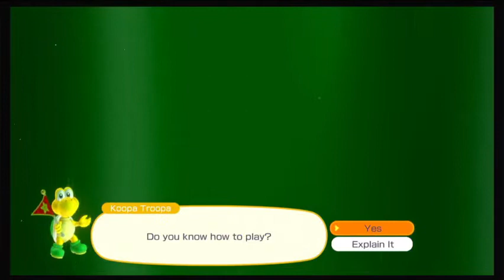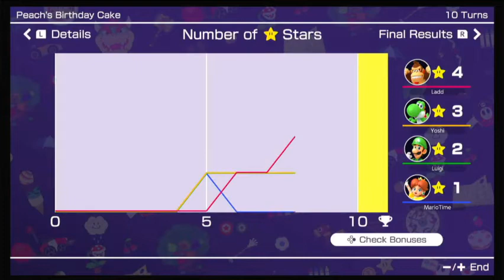Mario Party Superstars - Peach's Birthday Cake - 2 Players